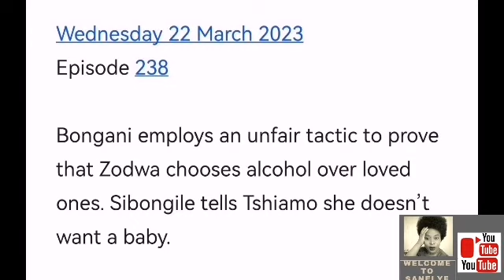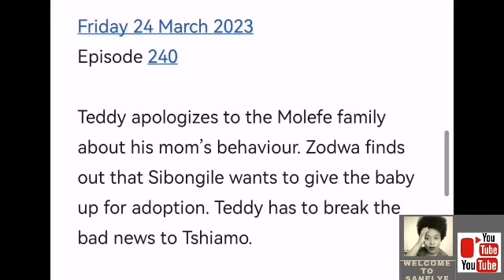GOMORA MZANSI MAGIC 20 MARCH 2023 | Zodwa continue to be a problem.